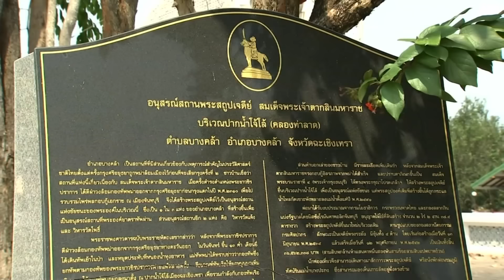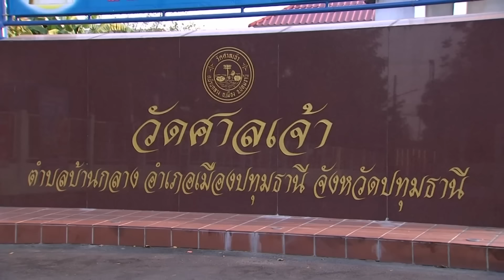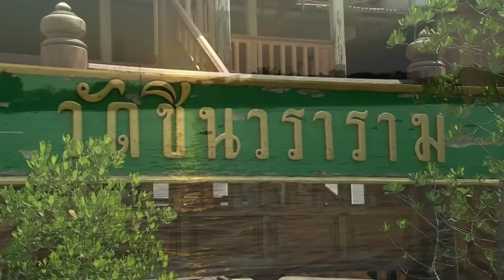สารคดี แหล่งน้ำศักดิ์สิทธิ์ ตอนที่ 13 ในจังหวัดฉะเชิงเทราและจังหวัดปทุมธานี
ดูรายละเอียดเพิ่มเติม